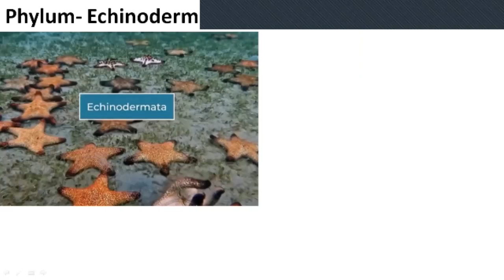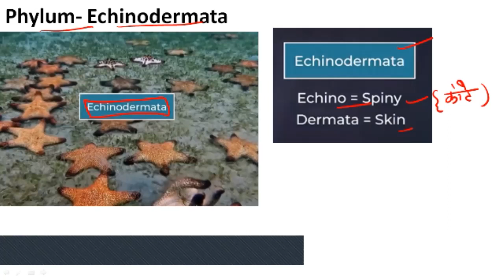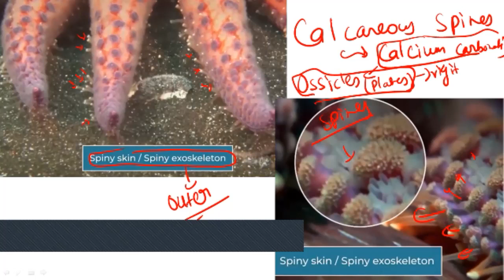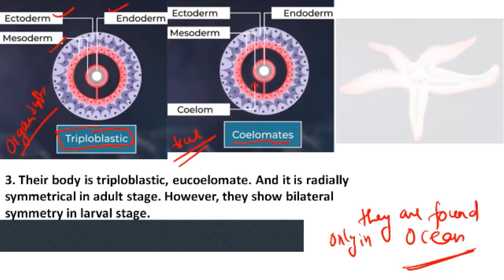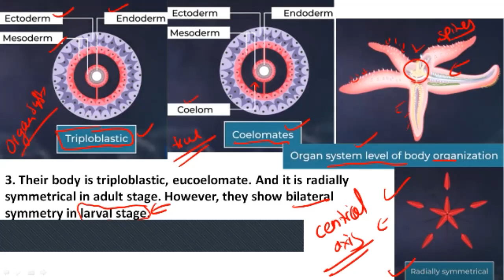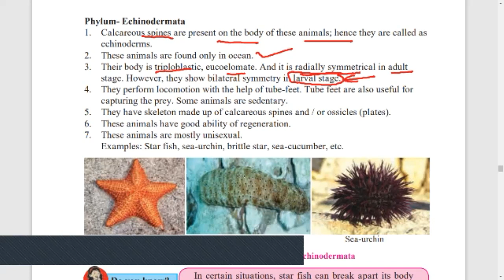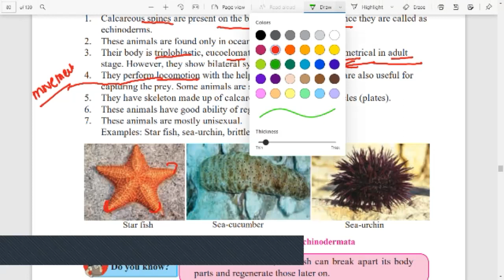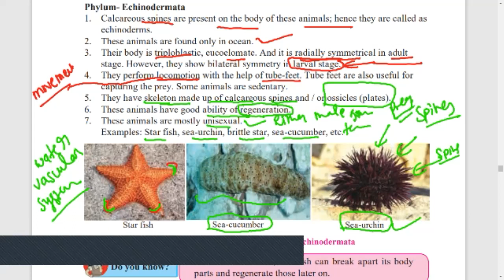Science 2: Phylum Echinodermata | Animal Kingdom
Phylum- Echinodermata
1. Calcareous spines are present on the body of these animals; hence they are called as echinoderms.
2. These animals are found only in ocean.
3. Their body is triploblastic, eucoelomate. And it is radially symmetrical in adult stage. However, they show bilateral symmetry in larval stage.
4. They perform locomotion with the help of tube-feet. Tube feet are also useful for capturing the prey. Some animals are sedentary.
5. They have skeleton made up of calcareous spines and / or ossicles (plates).
6. These animals have good ability of regeneration.
7. These animals are mostly unisexual.
Examples: Star fish, sea-urchin, brittle star, sea-cucumber, etc.

Maharashtra Board Class 10th Science 2 (Biology)